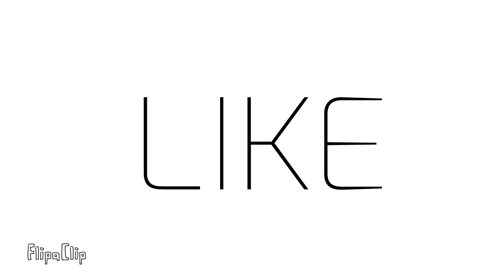MASTER TITLE DRAWING